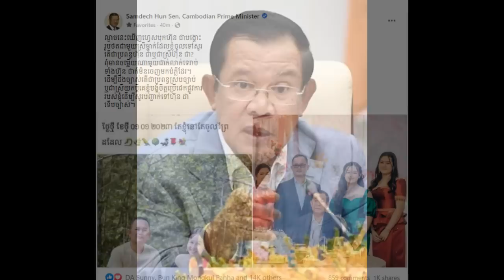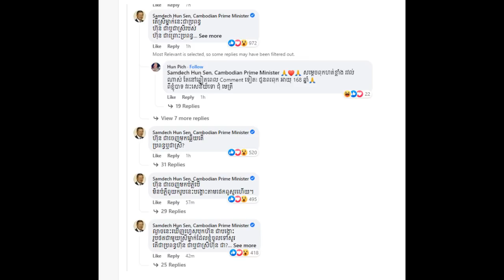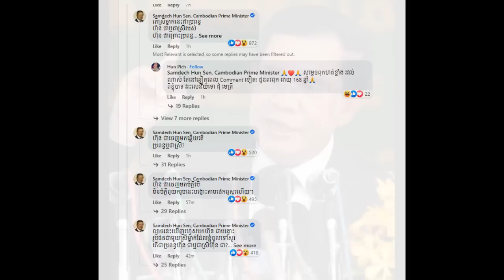Samdech decho hun sen post reaction to his Nephew Mr.Hun chea about a photo on facebook